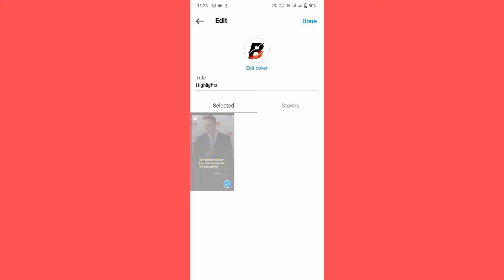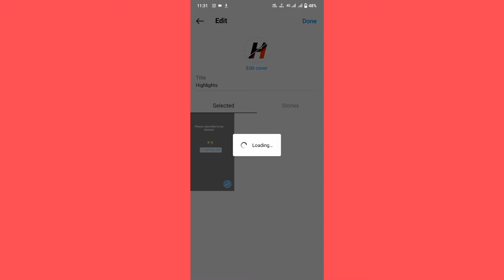Instagram highlight me Apna Name Kaise Likhe 💯 सबसे आसान तरीका | How To Create Instagram name icons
Instagram highlight me Apna Name Kaise Likhe

How to create treding instgram highlight cover

Instagram hack

Instagram me unic story keise Dale
days

instagram me highlight me apna naam Dale

instagram highlight me name kaise  Apna Name likhe

instagram highlight name style
instagram highlight cover name lekhe

instagram highlight name kese likhe

story highlights instagram me name likhe

instagram highlight me apna naam...

instagram highlight me kya likhe

instagram highlight par apna naam...

instagram me highlight me name ka...

instagram par highlight kaise banaen.

instagram par highlight par naam ka...

instagram style name

instagram style name kaise likhe